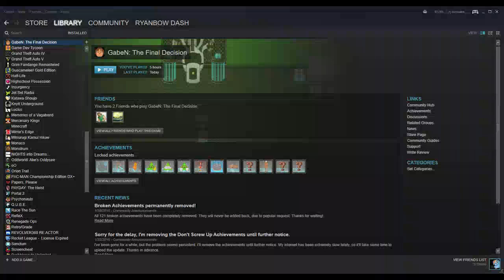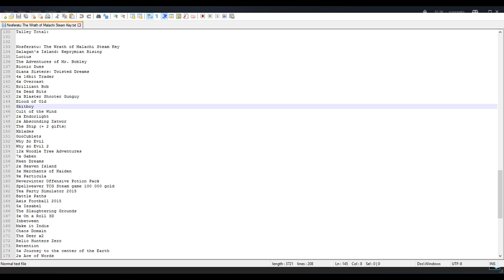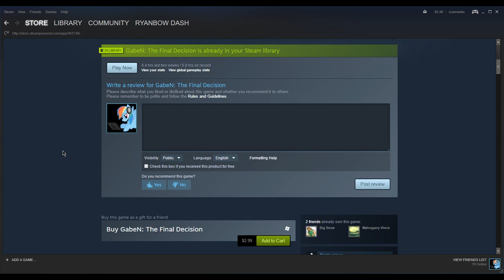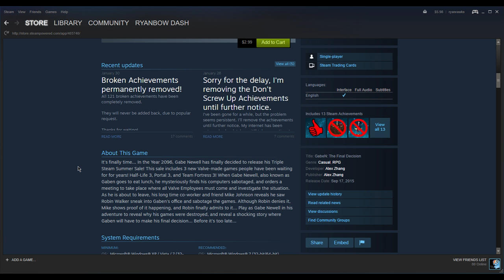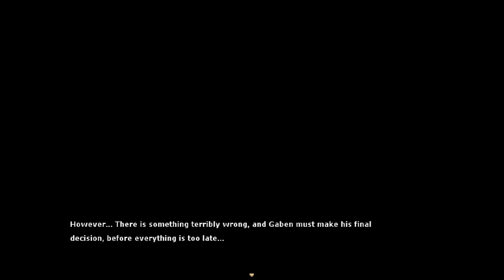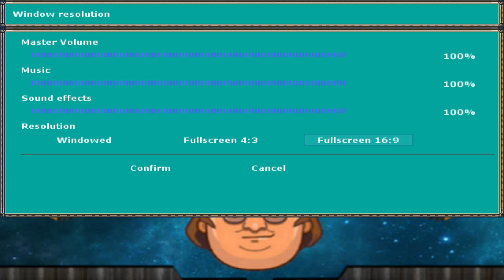Let's Play Gaben: The Final Decision | Part 1 | Illuminati Confirmed???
"The Robin is a spy!"

SlyCooperRawks
Steam: RyanRawks
PSN: SlyCooperRawks